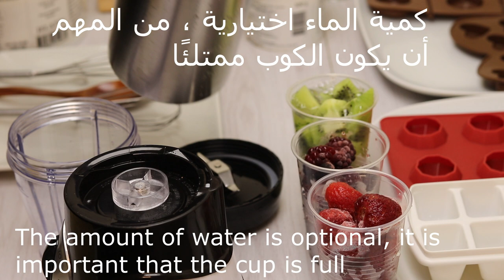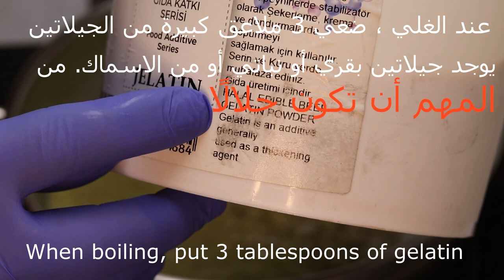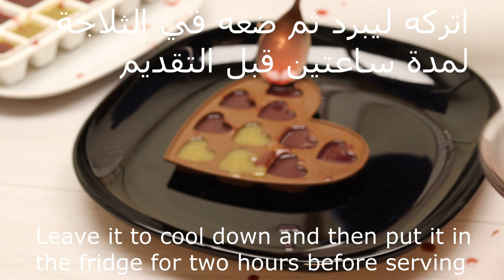حلوى الفواكه الطبيعية للاطفال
Natural fruit candy for kids